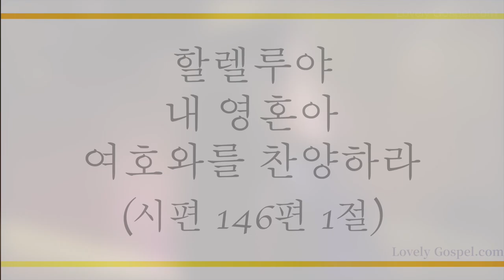내 영혼아 주 찬양하여라 (Tell Out, My Soul, 41장) - 한아름 (Han A Ruem)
'할렐루야 내 영혼아 여호와를 찬양하라'(시146:1)

'여호와여 내가 모든 민족 중에서 주께 감사하며 주의 이름을 찬양하리이다'(삼하22:50)

주 예수 그리스도의 권세와 능력 안에서 반드시 내 안의 내가 죽고 오직 성령 충만 받아 세상 땅끝까지 복음 전하는 하나님 자녀 되게하신 축복에 감사하며 이 찬양 바칩니다.

이번 주 201번째 찬송 곡으로 팝페라 소프라노 한아름님의 '내 영혼아 주 찬양하여라'-41장’ 들려 드립니다. 이 찬양 들으시는 모든 분들께 항상 성령 충만한 최고의 시간 임하시기 기도 드립니다]